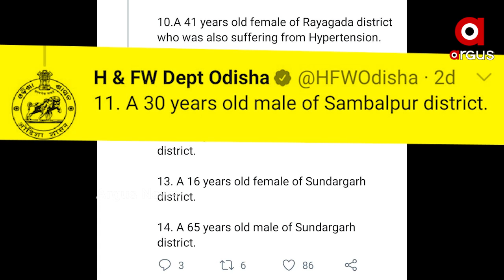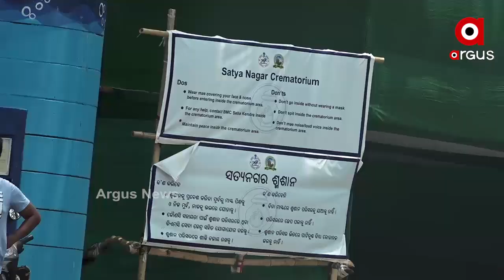ସତ ମୃତ୍ୟୁ ମିଛ ରପୋର୍ଟ...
ଶଶ୍ମାନରେ ଲିଭୁନି ନିଆଁ । ଜଣକର ଶବଦାହ ସରିନି..  ପହଁଞ୍ଚିଯାଉଛି ଆଉ ଜଣକର ଶବ ।  ଏ ଦୃଶ୍ୟ ସମ୍ୱଲପୁର ରାଜଘାଟ ଶ୍ମଶାନ ଘାଟର...